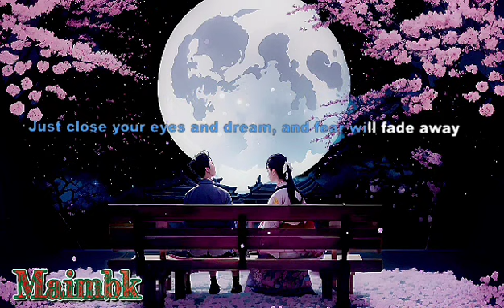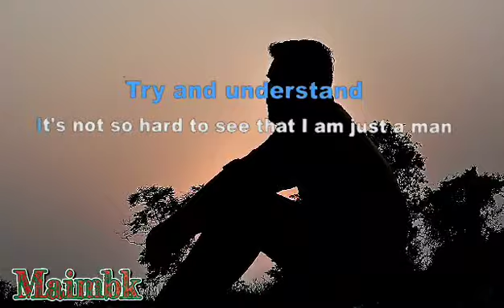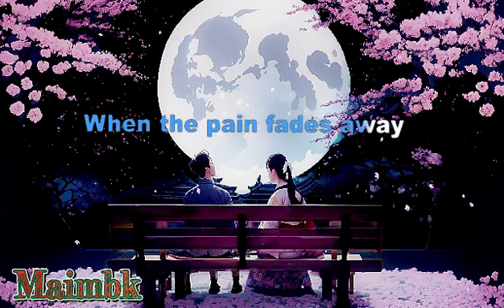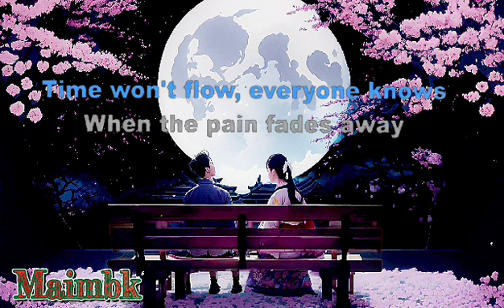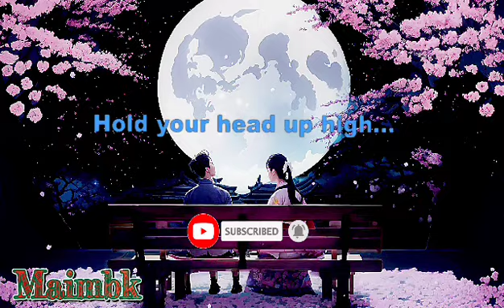HIGH - THE SPEAKS (COVER ) BY MAIBUDGET KUSINA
Mai Budget Kusina Gives Tips How To Grow Your Channel